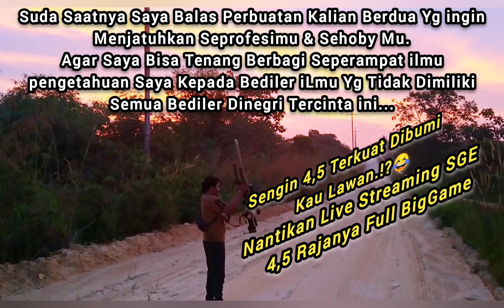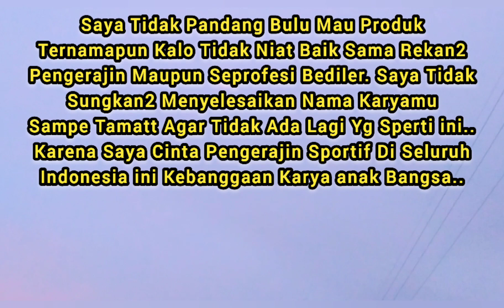Rajanya 4,5 Full BigGame Dilawan.!?🤫 Nantikn LiveStreaming SGE Adu Mekanic & Memotivasi Beredukasi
Nantikan LiveStreaming SGE Adu Mekanic & Memotivasi & Beredukasi...